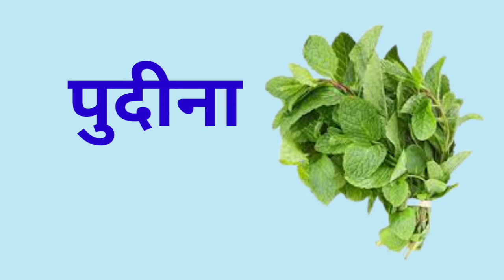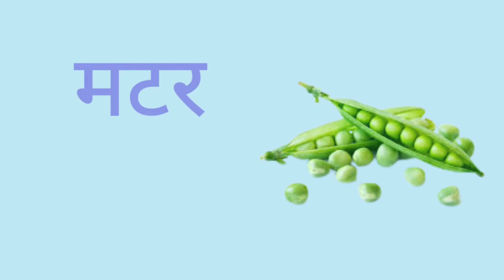Vegetables name for kids in hindi and english सब्जियों के नाम learn vegetables name with picture.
In this video children will learn vegetables name very easily and effectively..